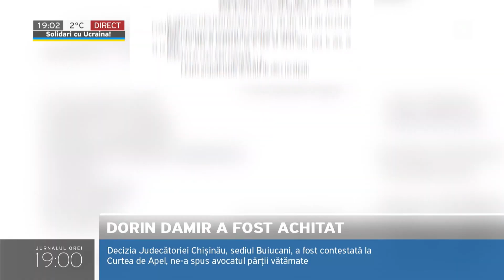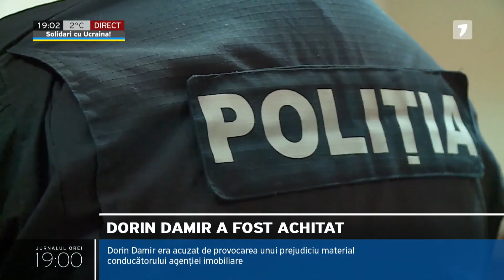Damir, finul lui Plahotniuc, a fost achitat în dosarul ”șantaj și amestec în înfăptuirea justiției”